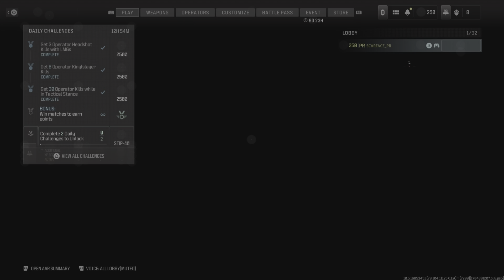Call of Duty: Modern Warfare 3: THIS WSP SWARM CLASS SETUP IS BROKEN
CHECKOUT KHONVICTION'S CHANNEL 4 CLASS SETUP